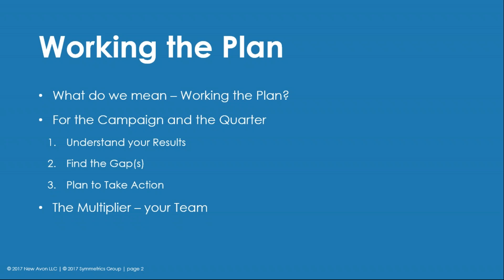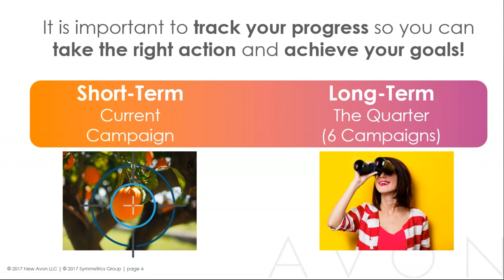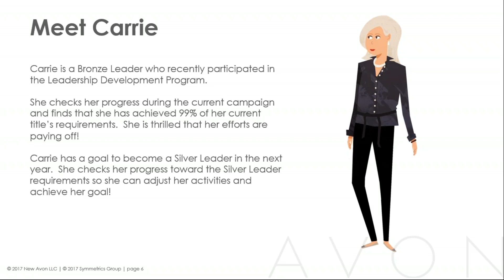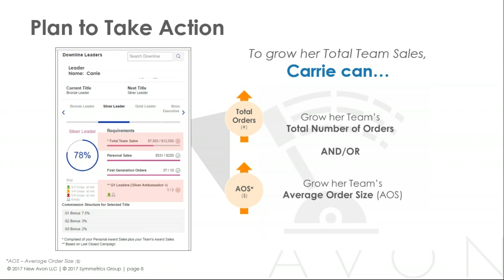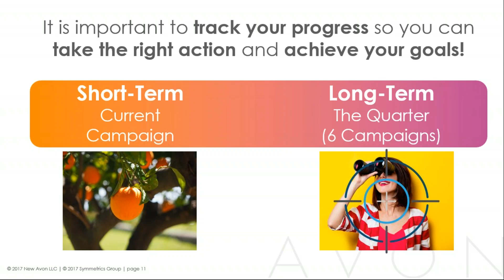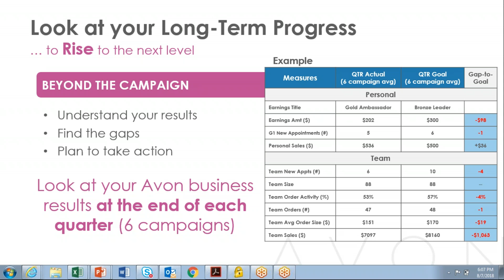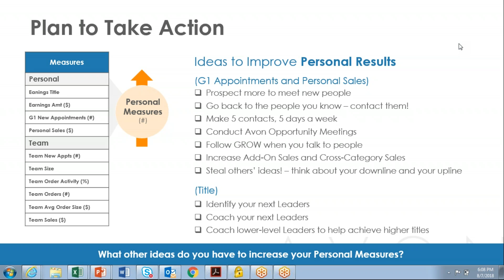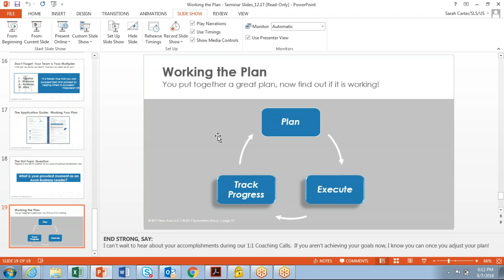last module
Description